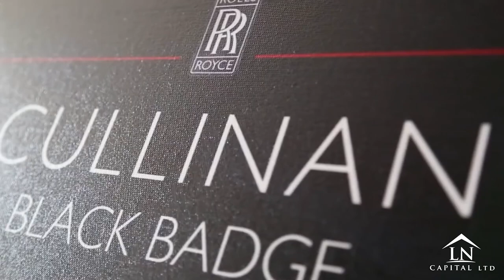Billionaire lifestyle Motivation | Luxury lifestyle | Wealthy lifestyle | Affluent Life #8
Have you ever thought about the Billionaires lifestyle?
Come up against the Luxury Lifestyle of BILLIONAIRE folks. Enjoy the Wealthy lifestyle of BILLIONAIRE folks and try to watch Affluent Life as motivation to reach your Billionaire goals in the near future!
You can find out for yourself! This will teach you how to build a profitable income within 2-3 months! It’s time to fulfill your dreams! This is only for the Action-Takers. It’s only for the ones who are serious about their future...